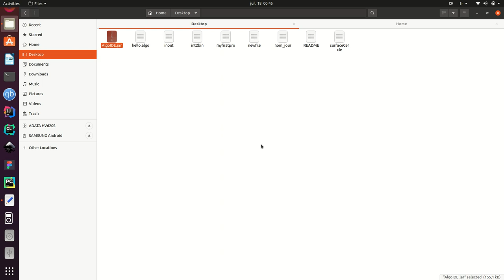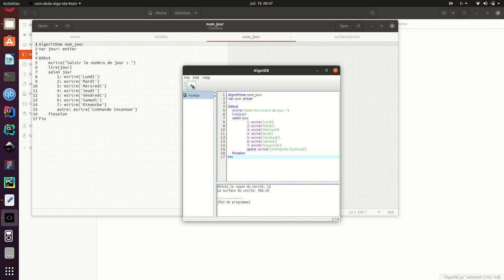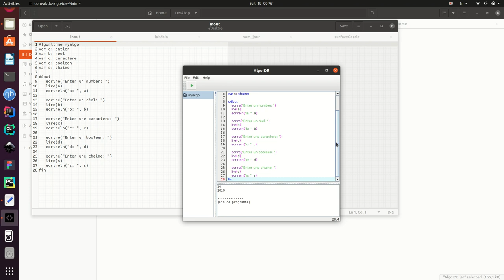Algo IDE - Editeur et Interpréteur d'algorithme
AlgoIDE est une application  puissante pour compiler et exécuter des algorithmes (pseudo-code) écrits en français. Conçu pour aider les débutants à vérifier leurs idées le plus rapidement possible. Cette application vise à faciliter le processus de compréhension des algorithmes pour les débutants. peut être utilisé en classe à des fins pédagogiques.